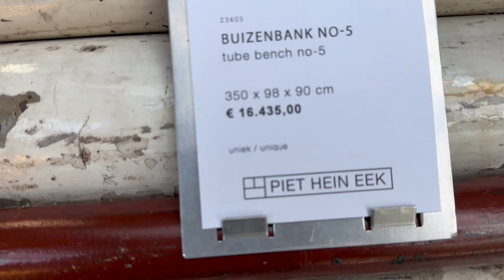NAAR PIET HEIN EEK IN EINDHOVEN TIJN VLOG 1